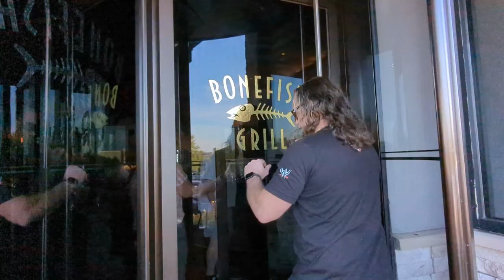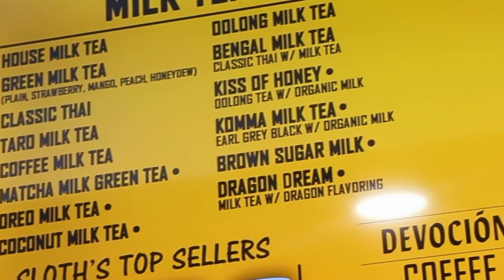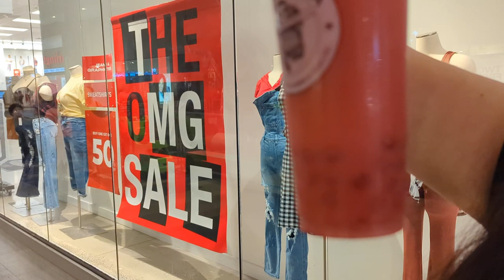Bonefish Grill and Mall Date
We are a Family of 4. Set out to start new adventures with you and our family.
Ronnie: Father: Born and Raised In california 1979
Melody: Mother: Born and raised in California 1980
Cayden: Born and being raised all over the world 2005
Elijah: Born In california, but deceased due to cancer at the age of 9 (RIP) 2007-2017

We plan on buying a new house and moving across country. We plan on seeing new things, tasting new things, and beginning new adventures.  Come along for the ride. There will be reviews, taste testing, fun and laughs, and cheesiness.  We know you'll want to join along in our new hopeful adventures.

Shout out to our Patreons who Help us along in our Journies...